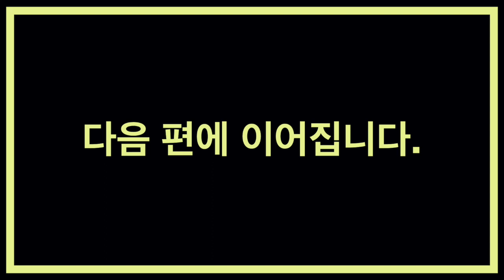"대학원에 처음 입학하셨을 때 어떠셨나요?" - Part 2 -